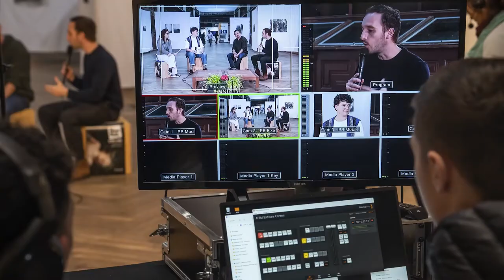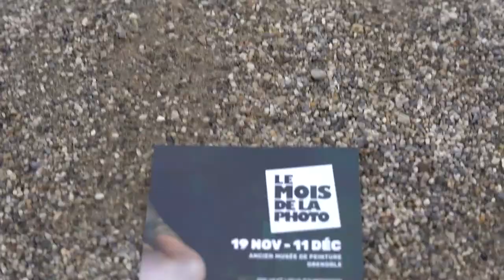"Paysannes" Alexis Vettoretti / "Saisons noires" Julien Coquentin / Mois de la Photo 2022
Une équipe de jeunes passionnés.ées se sont mobilisé.es et ont été formé.es à imaginer et réaliser plusieurs émissions enregistrées dans les conditions du direct samedi 19 novembre 2022, jour du vernissage du Mois de la Photo. Cette dixième édition du festival photo consacrée à la thématique "Photographie de l'intime, archives collectives" a été l'occasion pour les jeunes participant.es d'interviewer des photographes exposé.es, des organisateur.ices et bénévoles de l'événement tout en expérimentant les rôles de cadreur.ses, technicien.nes, réalisateur.ices et journalistes, encadré.es par l'équipe de la Maison de l'Image.

Dans les rôles des journalistes : Nina et Victoria
Un grand bravo et merci à toute l'équipe : Laura, Bengui, Ibrahima, Loris, Racim, Sabrine, Victoria, Ruslan, Maï, Louan, Medhi, Manon, Thiziri.

Accompagnement : Mathilde, Nina, Gaël et l'équipe de la Maison de l'Image.